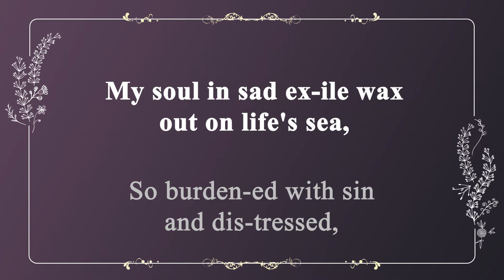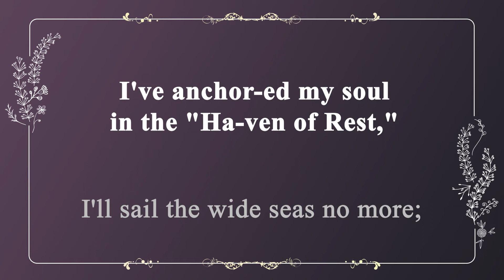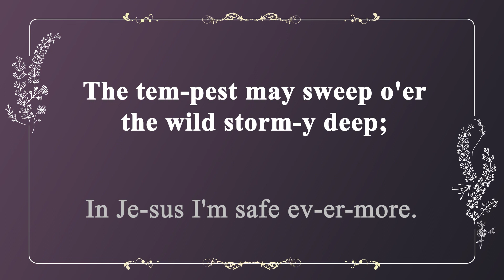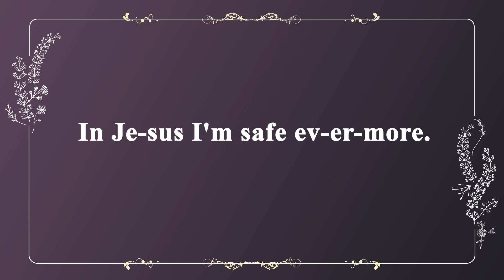[찬송가 반주] 486장 이 세상에 근심된 일이 많고 (영어) | My Soul in Sad Exile | 통합찬송가 474장 | 일렉톤 연주 | 나리나리tv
나리나리TV연주팀이 ‘일렉톤’으로 연주한 고퀄리티 찬송가 반주입니다.

🎵 찬송가 정보
- 이 세상에 근심된 일이 많고 (My Soul in Sad Exile)
- 가사 자막 : 영어
- 음악 디렉터 : Idle.K
- 연주자 : Inssam